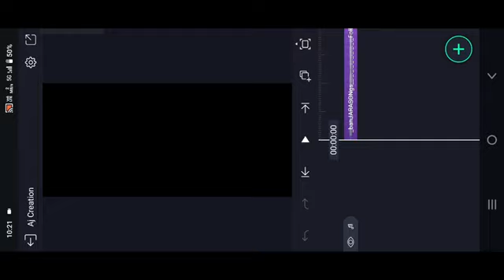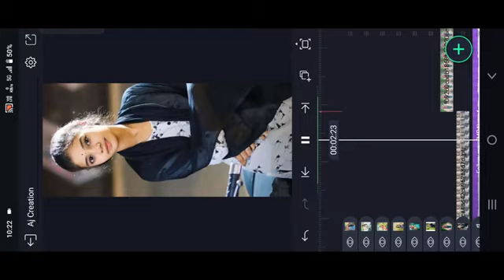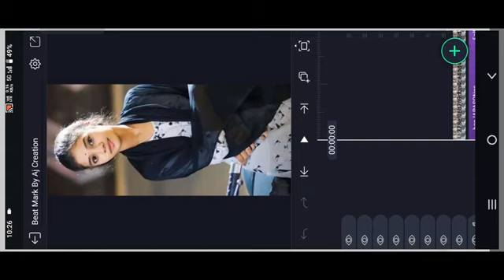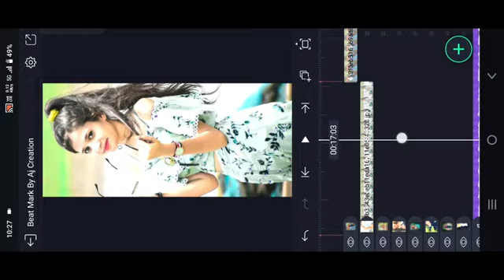Taara Kaana Hanu Vego Kereche Balakrishna Banjara Song Video Editing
Trending love  failure lyrical video editing in alight motion

Contact me personally if You are against an upload which You may have rights to the Images (or) music, instead of contacting YouTube about a Copyright Infringement. Thank You..! ____ © NOTE:- All content used is copyright to (Vj Creations Banjara ) use or commercial display or editing of the content without proper Authorization is not allowed.